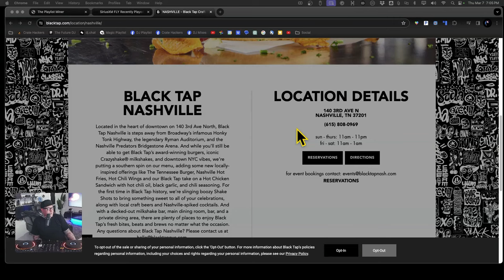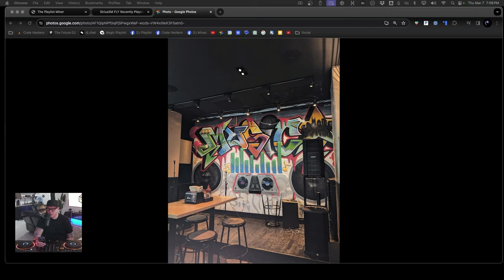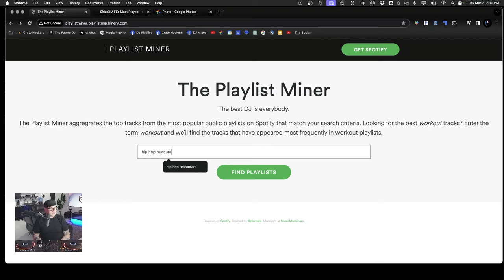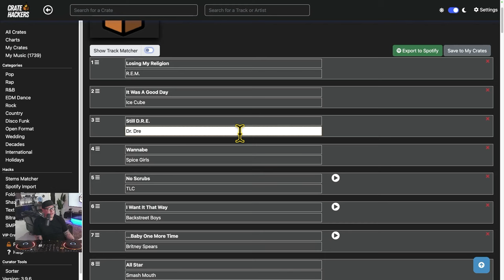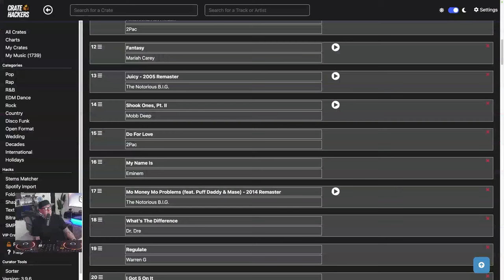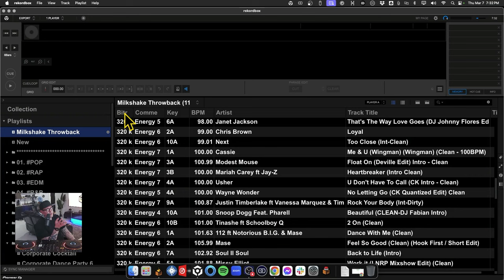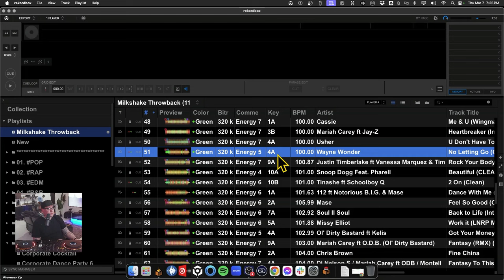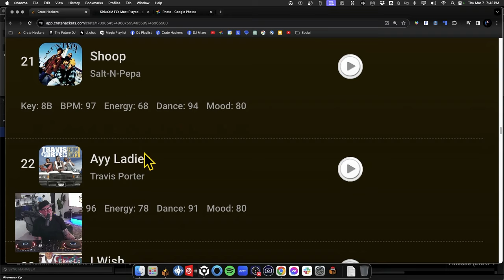How I Prepared This Flawless Throwback DJ Mix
Fire up those nostalgic 90s hip hop and R&B vibes with this meticulously crafted DJ Throwback Mix for an NYC-themed restaurant vibe. From Biggie to Busta, this seamless mix will transport you back to the golden era while keeping that laidback background energy. Perfect for setting the mood without overpowering the dining experience.

00:29 🔍 Openly discussing and sharing the process of crate preparation can enhance DJ performance and music selection.
01:58 🎵 Planning a diverse and extensive setlist for a gig, including backups, ensures flexibility and adaptability during the event.
03:27 🎶 Tailoring music selection to the venue's vibe and audience preferences is crucial for a successful DJ performance.
05:54 📱 Utilizing tools like Google Pixel's Now Playing History can aid DJs in identifying and incorporating new tracks into their sets.
08:24 🎉 DJing in restaurant environments allows for experimental and background-focused music choices, providing a different experience from traditional dance floors.
13:49 📊 Leveraging resources like Sirius XM, Playlist Miner, and custom DJ charts can assist DJs in curating playlists tailored to specific gigs and venues.
17:26 🎶 Initial song selection process involves considering a mix of 90s pop, hip hop, and R&B hits, aiming for a nostalgic yet vibrant vibe.
18:56 📊 Analyzing current music trends and data helps in selecting songs that resonate with the audience while avoiding being too niche or outdated.
19:58 💽 Utilizing software like Rekordbox aids in organizing playlists and streamlining song selection for DJ sets.
20:59 🎵 Exploring songs in the 110 to 120 BPM range can add variety to playlists, as they are less common in contemporary music.
22:31 🔍 Harmonic mixing technique enhances transitions between songs by considering both BPM and musical key compatibility.
24:22 🔄 DJ Harmonics app aids in identifying compatible keys for harmonic mixing, including adjacent keys and "across the clock" energy boosts.
28:28 🎶 Sharing finalized playlists for free allows others to access curated mixes, enhancing their DJ experience and encouraging community engagement.